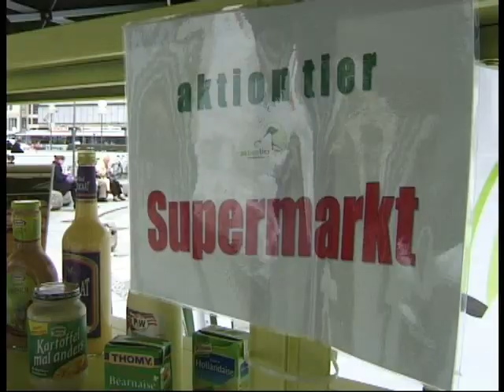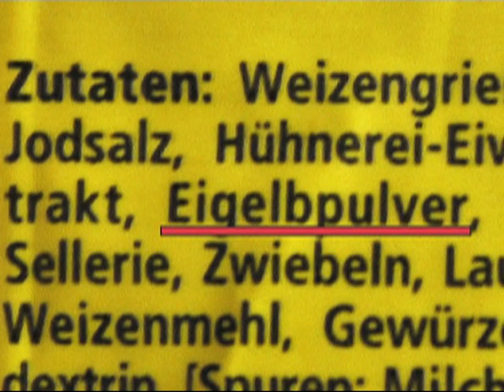aktion tier Kampagne „Verstecktes Tierleid -- Käfigeier in Lebensmitteln"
Am 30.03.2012 fiel der Startschuss zur aktuellen aktion tier- Kampagne „Verstecktes Tierleid -- Käfigeier in Lebensmitteln" auf dem Stachus in München. „Viele Passanten besuchten unseren kleinen Supermarkt, in dem wir Lebensmittel mit Hühner- Ei ausgestellt hatten", sagt Ursula Bauer von aktion tier, die sich als „Lebensmitteldetektiv" verkleidet hatte und gemeinsam mit einem Riesenhuhn auf die Suche nach in Produkten versteckten Eiern ging.

Die meisten Menschen waren sehr darüber erstaunt, dass rund 1.000 Lebensmittel Hühner-Ei enthalten - nicht nur Teigwaren, Nudeln und Mayonnaise, sondern auch Fertigsaucen, Desserts, einige Schokoladen-Sorten und diverse Schokoriegel. Anders als bei den sogenannten „Konsumeiern", also Eiern in der Schale, die seit 2004 mit dem gesetzlich vorgeschrieben Eierstempel versehen sein müssen, erfährt der Verbraucher über die Herkunft der in Lebensmitteln verarbeiteten Flüssig- und Trockeneier in der Regel nichts. Auf den Zutatenlisten muss lediglich der Inhaltstoff „Ei", jedoch nicht die Haltungsform der Legehennen vermerkt sein. Da Käfigeier billig und in großen Mengen verfügbar sind liegt der Verdacht nahe, dass ein Großteil der hierzulande verarbeiteten Eier von Hennen stammen, die in Käfigen ihr kurzes Dasein fristen.

In Deutschland werden derzeit über 36 Millionen Legehennen gehalten -- jede 5te Henne lebt immer noch im Käfig. Nach dem endgültigen Verbot der Legebatterie ab Januar 2010 wird die Käfighaltung in Deutschland nun in sogenannten „ausgestalteten Käfigen" (auch Kleingruppenhaltung genannt) praktiziert, welche jedoch nur geringfügige Verbesserungen für die Tiere bringen. Das Verbot der Legebatterie gilt seit Anfang 2012 auch EU-weit. Die meisten EU- Mitgliedsstaaten haben jedoch bisher nicht ihre konventionelle Batteriekäfighaltung auf ausgestaltete Käfige umgestellt. Ein großer Anteil der jährlich etwa 970 Millionen Eier, die in Form von Flüssig- und Trocken-Ei nach Deutschland importiert und hier in Lebensmitteln verarbeitet werden, stammt somit aller Wahrscheinlichkeit nach aus den inzwischen illegalen Legebatterien.

„Wir finden: Was für Schaleneier gilt, sollte auch für alle Lebensmittel mit Ei gelten", betont Ursula Bauer von aktion tier. Daher fordert der Tierschutzverein im Rahmen seiner Kampagne, dass Angaben zur Haltungsform der Legehennen in Zukunft auf allen eihaltigen Produkten mit Ei zur Pflicht werden. Denn nur so kann der Verbraucher sich bewusst gegen den Kauf von Lebensmitteln mit verstecktem Tierleid entscheiden.

Dieser Forderung will aktion tier durch eine Unterschriftensammlung Nachdruck verleihen. Bereits zum Kampagnenstart haben sich zahlreiche Passanten in die Unterschriftenliste eingetragen. Allen voran Frau Dr. Evelyne Menges (CSU-Tierschutzbeauftragte, Stadträtin in München und Initiatorin der aktion tier -- tierrettung münchen e.V.) und Herr Dr. Florian Vogel (Bündnis 90/Die Grünen, Stadtrat in München), die auch den aktion tier- „Supermarkt" besuchten und sich eingehend über das Kampagnenthema informierten. „Wir freuen uns sehr über das große Interesse dieser beiden Politiker, die sich seit Jahren für den Tierschutz engagieren", sagt Ursula Bauer von aktion tier.

Rubrik Kampagnen können Interessierte das Kampagnenvideo einsehen sowie den Kampagnenflyer und die Unterschriftenliste herunterladen.